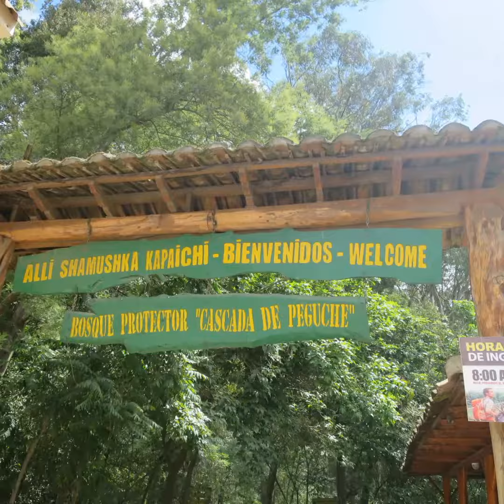Eindrücke von Ecuador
Liebevolle Weltenbummler auf Reisen